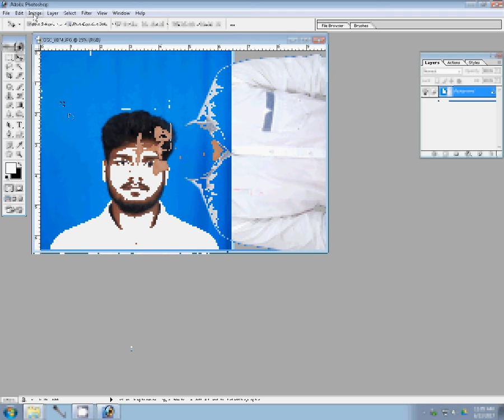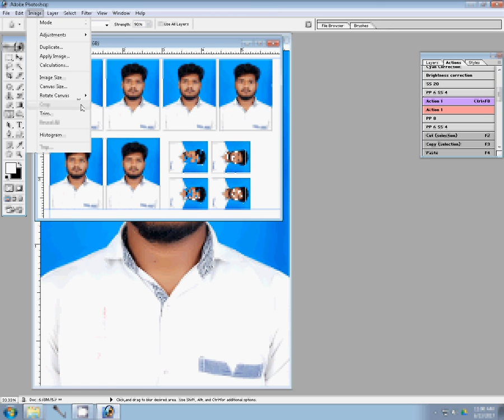Adobe Photoshop Tutorial Photoshop Tutorial pass port size photos